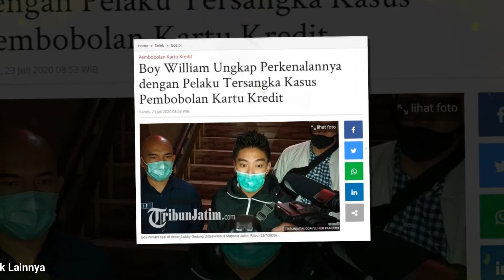Boy Wiliam Ungkap Perkenalannya Dengan P3l4ku T3rs4ngka Kasus Pemb0bolan Kartu Kredit